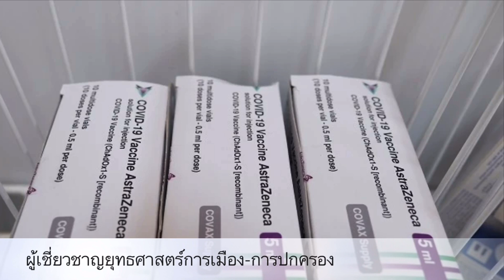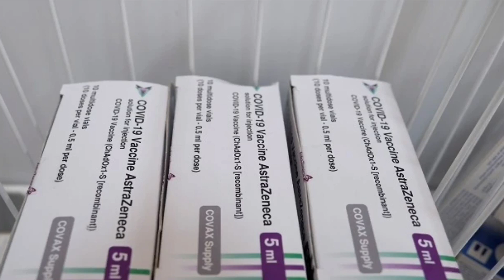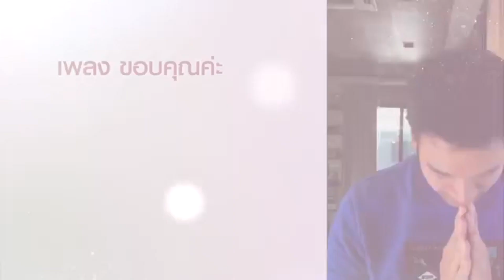ขั้นล๊อกดาวน์แล้ว? ! ระลอกใหม่กำลังมา อินเดีย บราซิล สาหัส